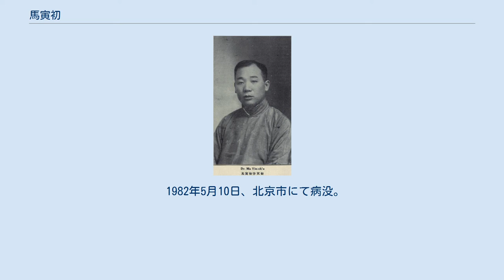馬寅初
馬 寅初（ば いんしょ、1882年6月24日 - 1982年5月10日）は、中華民国・中華人民共和国の経済学者・教育者・政治家。
中華民国時代は経済学者として高名を有し、蔣介石らの政策を批判した。
中華人民共和国では、「新人口論」を執筆して計画出産を提案したことでも知られる。
旧名は元善。
 紹興県学堂を17歳の時に卒業し、上海の教会が経営する中西書院（東呉大学の前身）に進学した。
1904年（光緒30年）に卒業すると、天津・北洋大学（天津大学の前身）で冶金学を学んだ。
在学中にアメリカへ留学することになったが、当時の国内における冶金技術の低水準の低さから冶金学に将来性を見出せず、イェール大学では経済学専攻に転じている。
1910年、修士号を取得し、さらにコロンビア大学大学院に進学して、経済学・哲学の両博士号を取得した。
なお、卒業論文「ニューヨーク市の財政」は学術界から高く評価され、コロンビア大学の1年生向け教材として採用されている。
 帰国後の1915年（民国4年）9月、北京大学校長蔡元培の招聘に応じ、馬寅初は同大学経済学教授となった。
1917年（民国6年）、同大学経済研究所主任となる。
この頃、馬はロシア革命への支持を公にし、李大釗らと交友した。
翌年10月、大学評議員となり、1919年（民国8年）には教務長に選出されている。
同年の五四運動では、学生に同情と支持を寄せ、当局に逮捕された学生の解放交渉にも取り組んだ。
 1920年（民国9年）、馬寅初は上海方面へ活動の場を移し、東南大学商学院（上海財経大学の前身）の創設に関わった。
翌年、北京に戻り、北京大学経済学会を組織して会長に選出されている。
1923年（民国12年）、中国経済学社を創設して社長となり、雑誌『経済学専刊』を刊行した。
 1927年（民国16年）3月、北京政府の張作霖によって北京大学が封鎖されてしまうと、蔡元培は国民政府を頼って杭州に至り、浙江臨時政治会議委員兼主席代理となる。
蔡は馬寅初・蔣夢麟ら北京大学教授陣を招聘し、浙江省政府に参加させた。
馬は禁煙委員会委員としてアヘン取締に従事し、農民銀行の創設準備を進めている。
しかし、まもなく張静江（張人傑）が浙江省政府委員となったため、蔡・馬ら北京大学教授たちは省政府から追われることになった。
馬は杭州財務学校で教鞭を執り、さらに上海浙江興業銀行総稽核も兼任している。
 1928年（民国17年）10月、馬寅初は立法院立法委員に任ぜられ、翌年には立法院経済委員会委員長、財政委員会委員長に選出された。
さらに南京中央大学、金陵大学、上海交通大学などで経済学の教授を兼任している。
1931年（民国20年）の満州事変（九・一八事変）勃発後、馬は「長期抗戦の準備」と題する一文を公表し、蔣介石のいわゆる「不抵抗政策」、攘外安内政策を批判した。
1934年（民国23年）には、物価の大混乱を招く対外金融政策をとったとして、財政部長孔祥熙を立法院の会議で激しく非難している。
 日中戦争（抗日戦争）勃発後の1939年（民国28年）に、馬寅初は重慶大学教授兼商学院院長に任ぜられた。
その傍らで抗日を呼びかける様々な記事を執筆した。
また、四大家族を初めとする大官たちの腐敗ぶりに怒りを覚え、彼らのような大官から「臨時財産税」を真っ先に取り立てるべきであるなどと、公然と非難している。
中国国民党への痛烈な非難を続ける馬に対し、ついに当局は1941年（民国30年）12月に逮捕、貴州や江西で拘禁する挙に出た。
しかし、このことが発覚してかえって国民党への世論の批判が高まり、翌年8月に当局は馬の釈放を余儀なくされている。
それでも馬は当局の監視下に置かれ、事実上言論活動を行えなくなったが、この間にも『経済学概論』、『通貨新論』などの専門著書を刊行した。
 1944年（民国33年）12月、国民参政会の宣言により、馬寅初はようやく言論活動の自由を得た。
以後、反蔣介石、反国民党の傾向を益々強めていく。
1946年（民国35年）7月、中華職業教育社の黄炎培の招聘に応じ、中華工商専科学校経済学教授に就任した。
1948年（民国37年）末、馬は国民党の弾圧から逃れ、中国共産党の庇護により華北解放区に移っている。
 1949年8月、馬寅初は浙江大学校長に任命され、9月には中国人民政治協商会議に出席して...